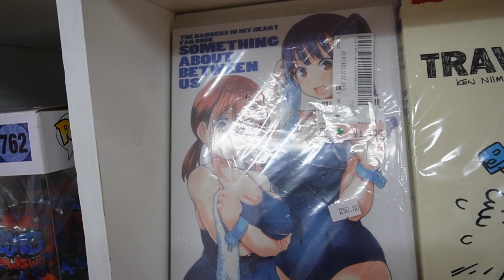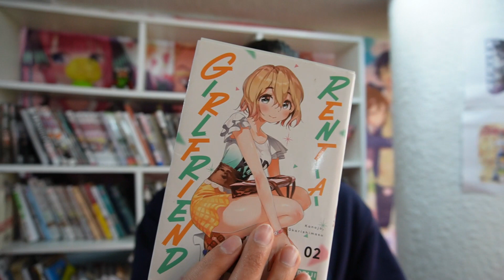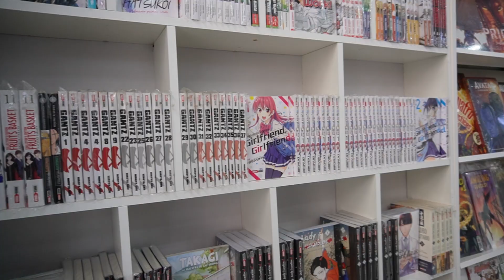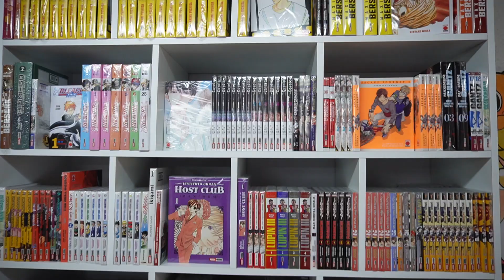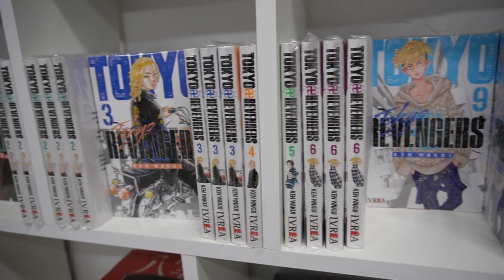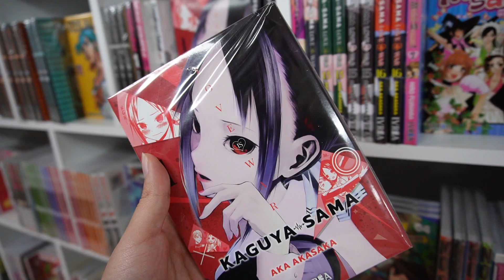La TIENDA de MANGAS y la CAFETERÍA MAID más increíbles que debes conocer ❤ 🔥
¡Ayúdanos a llegar a los 1000 suscriptores!

¡Apapachos desde el kokoro!